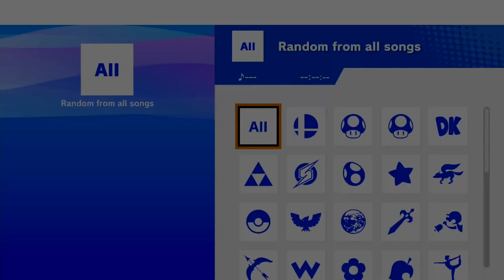South East Game Exchange - Winners top 32 - Edmund (Luigi) vs Knight (R.O.B.)